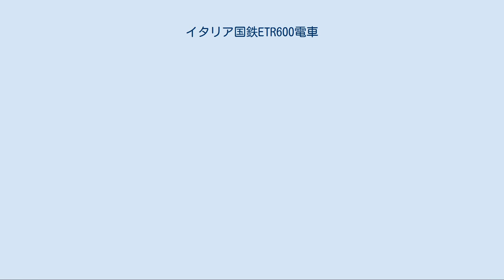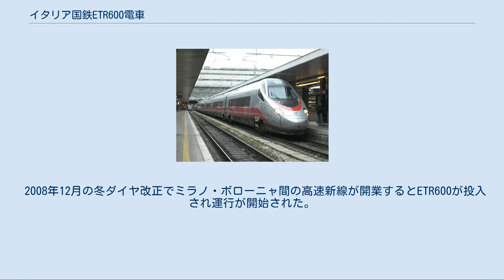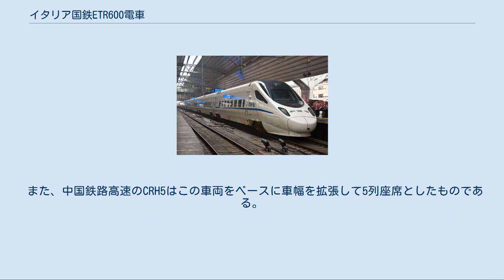イタリア国鉄ETR600電車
イタリア国鉄ETR600電車(ETR 600)はアルストムが製造するペンドリーノシリーズの一種で、電車方式の車体傾斜式高速鉄道車両である。
 ペンドリーノの第3世代目として2005年より開発が行われており、ほぼ同型のETR610(Cisalpino Due)はスイス・ドイツ乗り入れに対応した電気方式や信号方式に対応している点でETR600とは異なっている。
また、従来のペンドリーノシリーズに比べ旅客に対してブランド面での戦略から外観のデザインや内装などが刷新され、サービス設備の改良が行われているのが特徴である。
また、動力装置や機器の信頼性改善のため冗長性が高められている。
ETR600およびETR610はインターオペラビリティ(相互運用)を管理する新しい規則(衝撃に対する安全基準等)に合致して製造されていく。
2007年からは試験走行が開始された。
 編成は7両(M+M+T'+T+T+M+M)で構成されており、MMTの3両1ユニットで構成されている。
M車側にCI(コンバータ|インバータ)と主電動機(2台)が搭載され、T車側に集電装置と主変圧器が搭載されている。
1台のCIで2台の主電動機を制御する。
ヨーロッパ技術仕様書(TSI)に規定されているアペイラビリティ(使いたい時に使える確率)を満たすため、電動車1両が故障しても運行に支障を与えないようになっている。
また、編成中4台の補助電源装置のうち、2台が故障しても7台のバッテリーでバックアップを行うシステムとなっている。
車体傾斜機構は、電気油圧システムで台車内に納められており、集電装置は台車とリンクで結ばれ傾斜時に位置は補正されている。
 車体はアルミダブルスキン構造で、衝突時の事故でも乗客の被害を最小限に抑える構造が取り入れられており、これもTSIの基準を満たすようになっている。
冷房装置はトンネル通過時の気圧変化に対応し、屋上に2台搭載されている。
移動体通信にはヨーロッパでは標準のGSM-R、車内伝送にはW-LANが採用されている。
 2008年12月の冬ダイヤ改正でミラノ・ボローニャ間の高速新線が開業するとETR600が投入され運行が開始された。
それまで、速達サービスを担っていたETR485とともに"Frecciargento" (銀の矢)と言う公式の愛称が与えられ、最高速度300km/hで最速達列車であるEurostar Italia Alta Velocità（ユーロスター・イタリア アルタ・ヴェロチタ）に投入されているETR500"Frecciarossa" (赤い矢)と共に運用されている。
 また、中国鉄路高速のCRH5はこの車両をベースに車幅を拡張して5列座席としたものである。
 ^ 線路はつづくよどこまでも 欧州自由化を進める３人に聞く 朝日新聞グローブ ^ 世界の高速鉄道　イタリアETR500とペンドリーノ編 136頁 佐藤芳彦著 鉄道ファン 2007年12月号